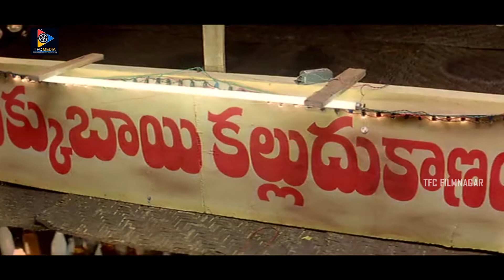Sivaji & Meera Jasmine Emotional Scene | Telugu Movie Scenes | TFC Filmnagar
Watch & Enjoy Sivaji & Meera Jasmine Emotional Scene | Telugu Movie Scenes | TFC Filmnagar